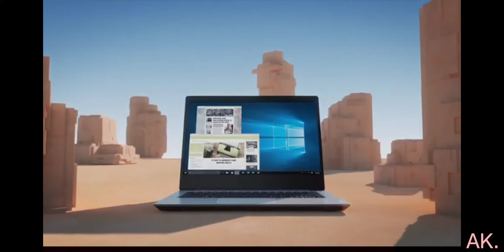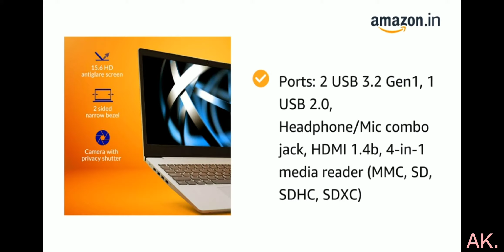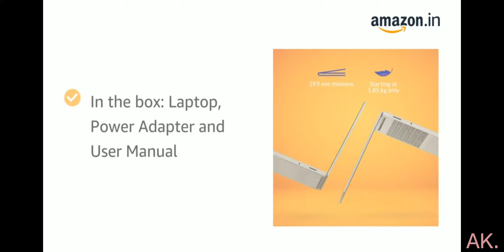Lenovo ideapad slim 3 celeron dual core - (4 GB /256 GB SSD / Windows 10 Home ) Laptops.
Lenovo laptop Slim 3 Celeron dual core.
Windows 10 Home.
6 GB.
256 GB SSD.
15.6 inch platinum Gray.
1.85 KG.

Hello friends.

Any video,comment.